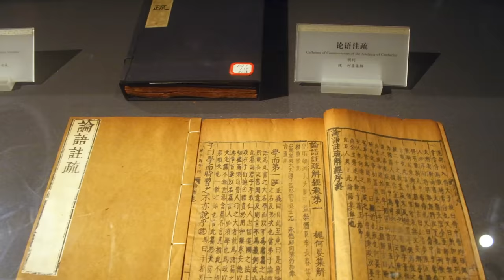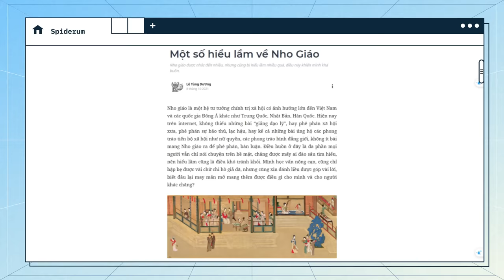4 HIỂU LẦM thường gặp về NHO GIÁO | Lê Tùng Dương | Thế giới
4 HIỂU LẦM thường gặp về NHO GIÁO | Lê Tùng Dương | Thế giới

Nho giáo là một hệ tư tưởng chính trị xã hội có ảnh hưởng lớn đến Việt Nam và các quốc gia Đông Á khác như Trung Quốc, Nhật Bản, Hàn Quốc. Hiện nay trên internet, không thiếu những bài “giảng đạo lý”, hay phê phán xã hội xưa, phê phán sự bảo thủ, lạc hậu. Hay kể cả những bài ủng hộ các phong trào tiến bộ xã hội như nữ quyền, các phong trào bình đẳng giới, không ít bài mang Nho giáo ra để phê phán, bàn luận. Điều buồn ở đây là đa phần mọi người vẫn chỉ nói chuyện trên bề mặt, chẳng được mấy ai đào sâu tìm hiểu, nên hiểu lầm cũng là điều khó tránh khỏi.

Vậy thì khi nói về Nho giáo, nhiều người hay hiểu sai những gì thường thấy nhất? Hãy cùng tìm hiểu qua bài viết có tên “Một số hiểu lầm về Nho giáo” của tác giả Lê Tùng Dương được đăng trên website Spiderum nhé.

Các đầu sách bạn có thể quan tâm:
Nội dung:
00:00 - Start
0:48 - Nho giáo trọng nam khinh nữ
1:36 - Khổng Tử sáng tạo ra lễ
3:20 - Cái học của Nho giáo là cố định, kẻ sau chỉ biết cắm cúi nghe lời người trước
7:17 - Nho giáo không có sự sáng tạo

Bài viết: Một số hiểu lầm về Nho Giáo
Được viết bởi: Lê Tùng Dương
Giọng đọc: Minh Thi
Editor: Yupik